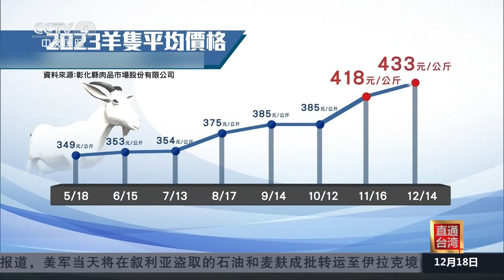台湾：吃羊肉炉成民众冬季首选 羊肉价格飙涨惹店家抱怨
（来源：央视网）